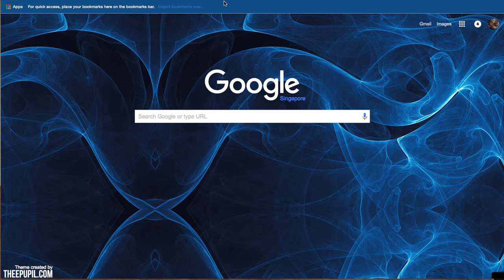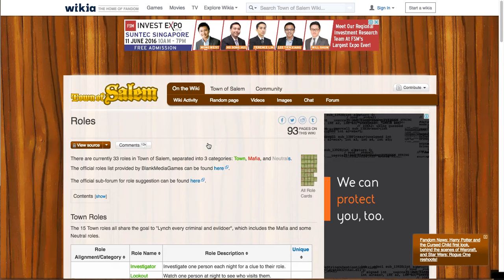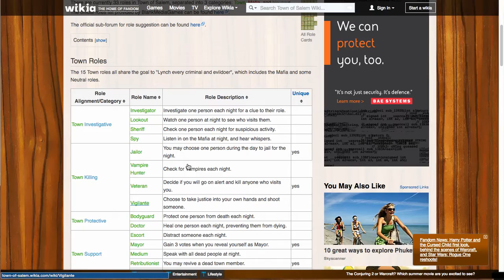Town of Salem gameplay [Godfather]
What a clean win! Not even a single mafia member died.